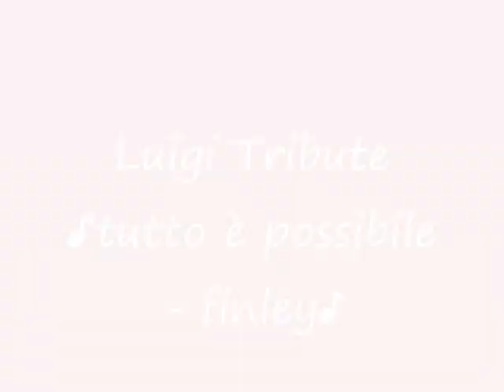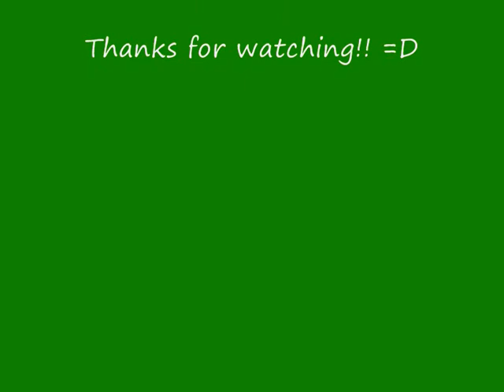luigi tribute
avevo intenzione di farlo da tanto tanto tempo, ma non trovavo la canzone adatta. Volevo trovare una canzone che calzasse a pennello, e anche dopo aver pubblicato questo video, continuerò a cercarla per fare il "tribute" perfetto al mio personaggio del mondo di Mario preferito ^^.
Ho scelto questa canzone, "Tutto è possibile" dei finley, proprio perché, per Luigi tutto è possibile, bisogna solo farsi coraggio... anche se lui non ne ha granché ^^'''
le immagini, come sempre, sono prese da DevianArt, la maggior parte sono di "nintendrawer" e "Koji Saiiko" (due utenti di devianart).
Ciaooo ^^